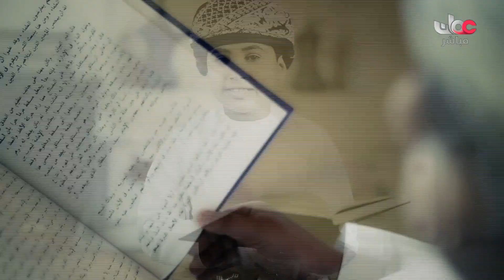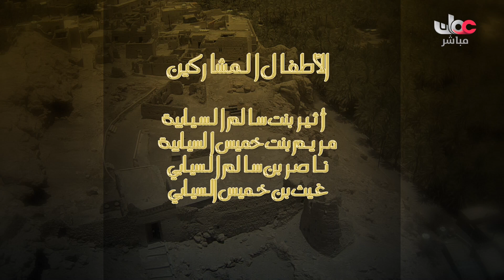أسماء من عمان